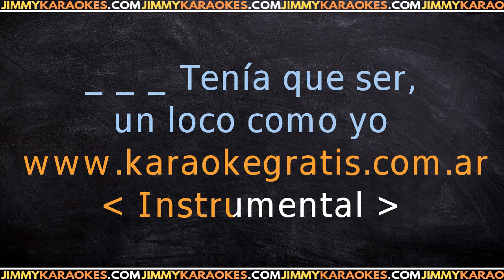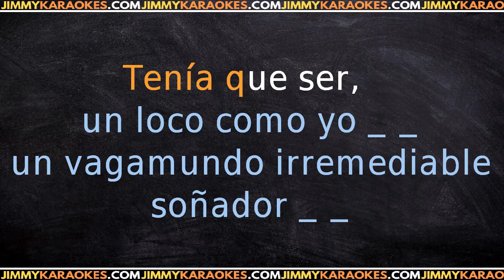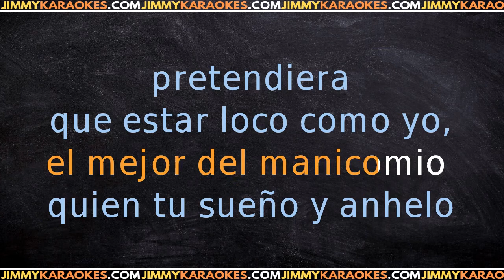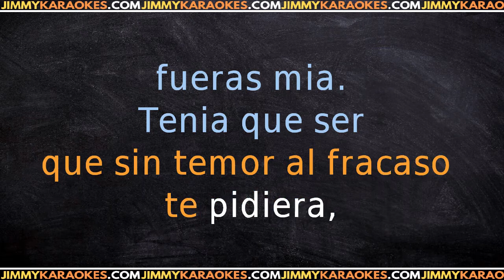Dyango Un loco como yo KARAOKE VERSION